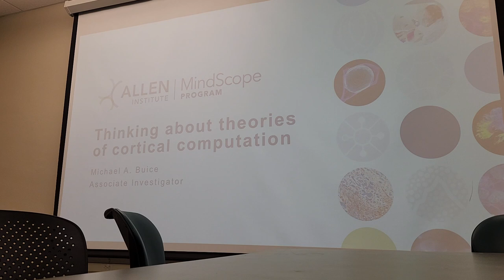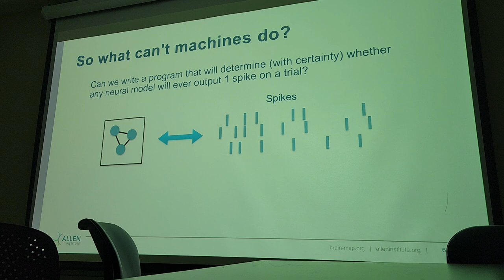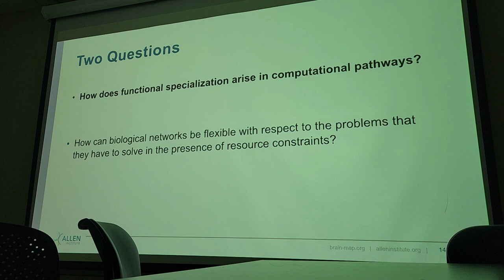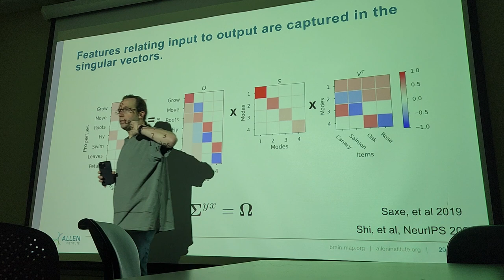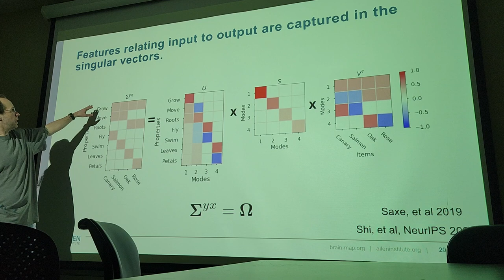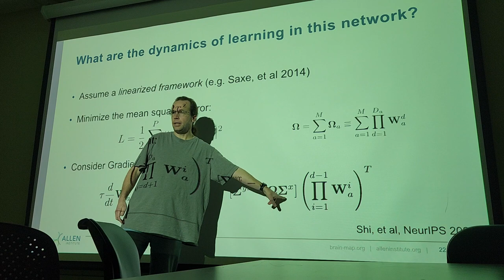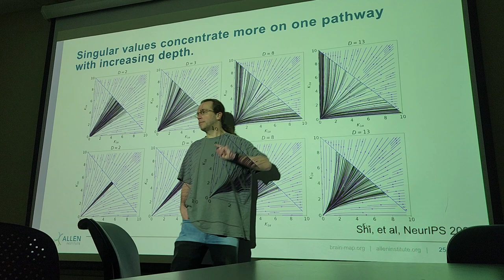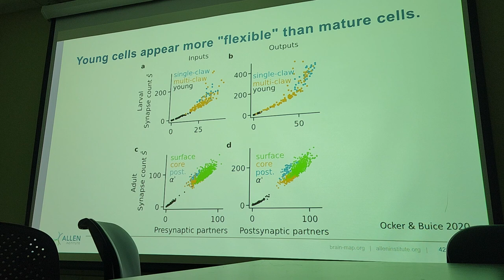A Cortical Case for Parallelized Deep Neural Networks, Dr. Michael Buice, Allen Institute | I2 JC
In this Journal Club we were honored to talk with Dr. Michael Buice from the Allen Institute here in Seattle. Dr. Buice has a background in Physics and Mathematics, and uses his skills to study biological neural networks and their dynamics, information processing capabilities, and more.

In this talk, he explains research in the structure of neural networks of perception and how it relates to convolutional neural networks!